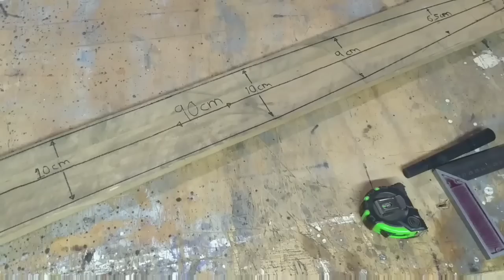CÓMO HACER la ESPADA de OPTIMUS PRIME de MADERA * TRANSFORMERS * DIY Optimus Prime's Sword